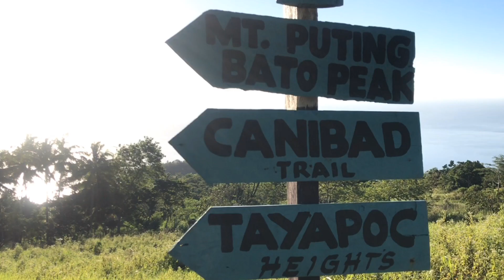Mt. Puting Bato 2020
01/18/2020
Mt. Puting Bato Samal